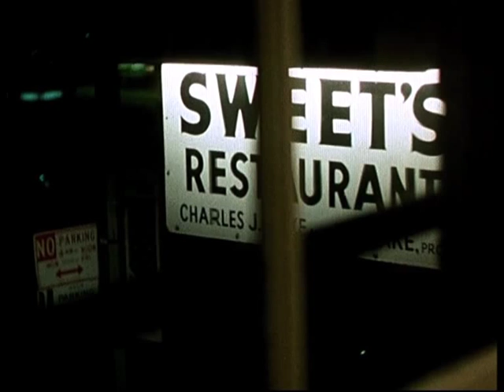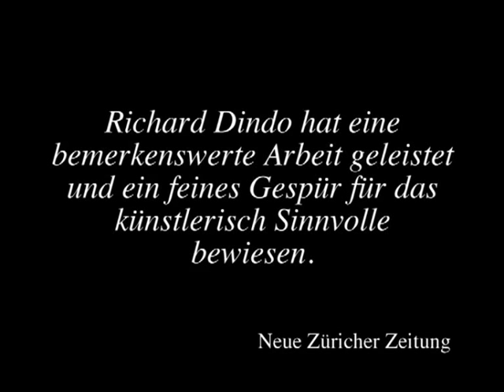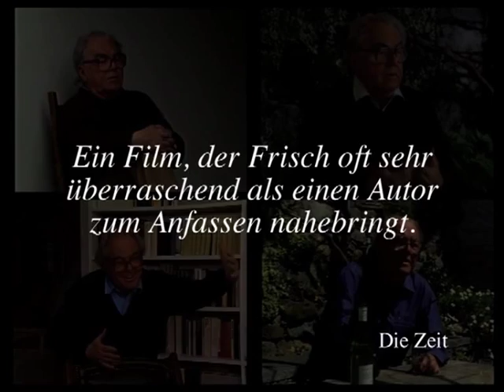Max Frisch: Journal I-III (filmedition suhrkamp)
Filmausschnitt aus Max Frisch »Journal I-III/Gespräche im Alter« - Zwei Filme von Richard Dindo und Philippe Pilliod  (filmedition suhrkamp)

Am 15. Mai 2011 wäre Max Frisch 100 Jahre alt geworden. Aus diesem Anlaß erscheinen in der filmedition suhrkamp nun zwei lange vergriffene Klassiker zu Leben und Werk des großen Schweizer Schriftstellers: In Journal I--III unternimmt der Filmemacher Richard Dindo eine filmische Lektüre von Frischs Erzählung Montauk sowie der Tagebücher aus den Jahren 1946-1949 und 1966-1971. Frisch selbst kommt darin ebenso zu Wort wie Zeitzeugen in New York und in der Schweiz. 1985/86, wenige Jahre vor seinem Tod 1991, führte Frisch in Berzona und Zürich ein vielstündiges Gespräch mit Philippe Pilliod. Gegenüber dem jüngeren Freund spricht Frisch mit großer Offenheit über sein Leben, das Alter und jenen »Freundeskreis unter der Toten«, der immer größer werde.

122 Minuten + 140 Minuten. Farbe und Schwarzweiß, 52 Seiten Booklet

Die DVD ist auf der Suhrkamp-Internetseite zum Preis von 29,90 € käuflich zu erwerben.